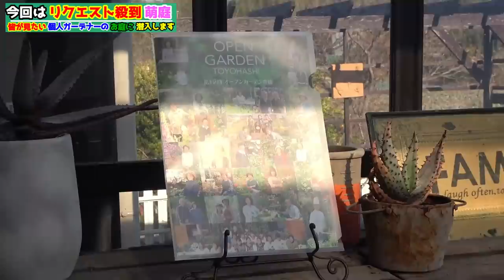【個人ガーデナー必見】渡辺さんの春先のお庭を大公開。身近に感じる疑問が解決します【ガーデニング】【園芸】【初心者】【萌庭】【バラの誘引】【渡辺邸】【個人邸の庭】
00:00 はじめに
04:41 質問に答えます
10:39 お庭を見ながら解説します
50:37 余談

グッドボタンやコメント頂けるとめちゃくちゃ嬉しいです👍👍👍

▼カーメン君ｘ大興貿易　無農薬　「ニームペレット」　↓